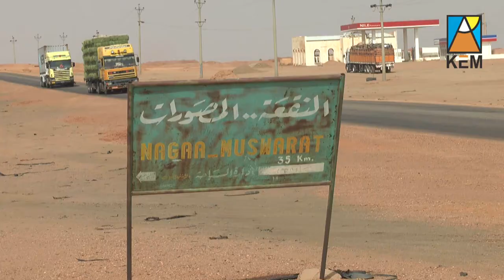AbadamakTemple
Apademak, was a lion-headed warrior god worshiped by the Meroitic peoples inhabiting Nubia.